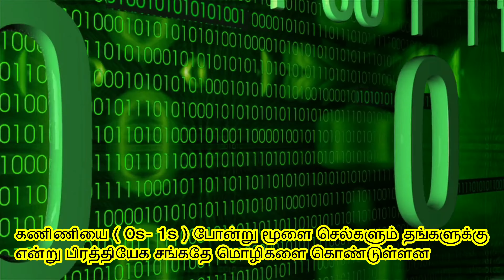Storage Capacity Of Our Brain | How Much Data Can Our Brains Store?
our brain capacity
Welcome to Mr scienceதமிழ்
அறிவியலை எளிமையாக விளக்குவதே எங்கள் நோக்கம்,
Our aim is to explain science simply in tamil

This show is content about
Our brains aren't exactly like a computer's hard drive, but it can still be fun to think about just how much storage space we have in our noggins.

our brain capacity